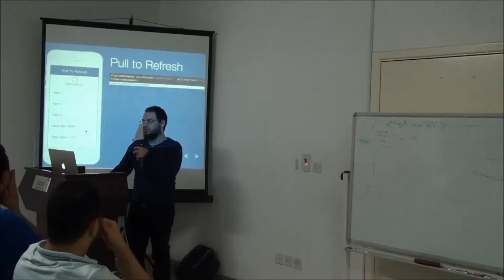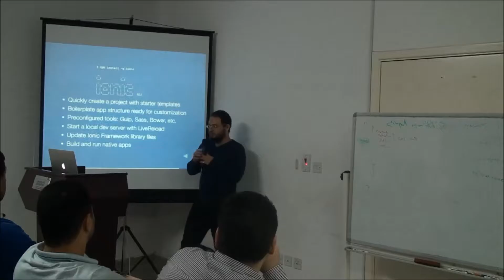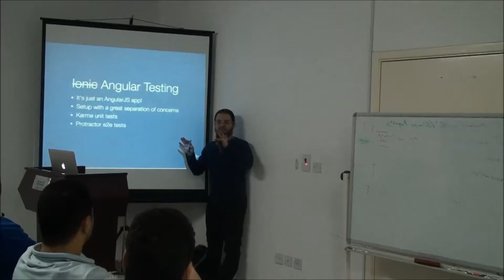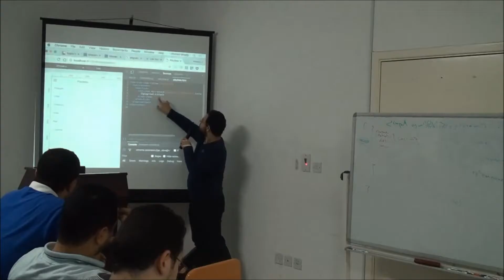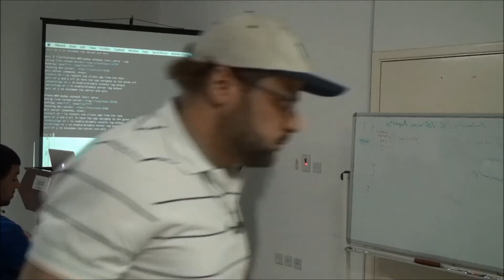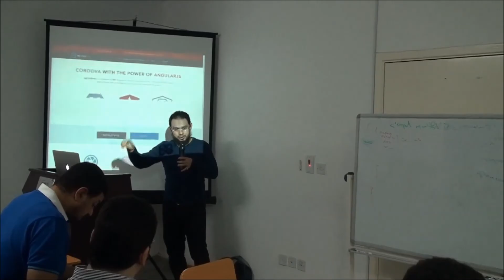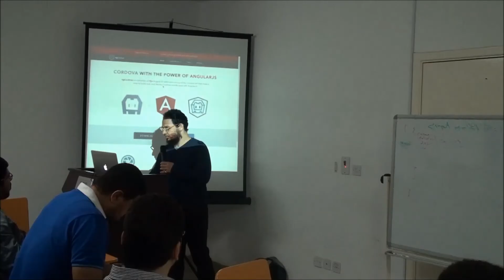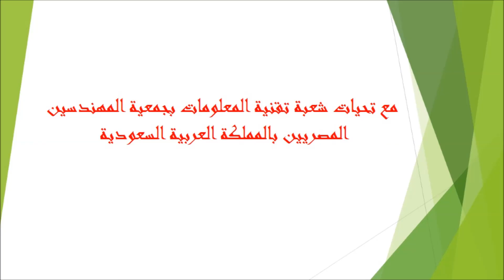Building Hybrid Mobile Apps part 2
Building Hybrid Mobile Apps
اقيمت هذه المحاضرة بجمعية المهندسين المصريين بالمملكة بمقرها بالرياض - شعبة تقنية المعلومات  للمحاضر المهندس أحمد شادي استكمالا للجزء الاول من محاضرته في ابريل من نفس العام 2016